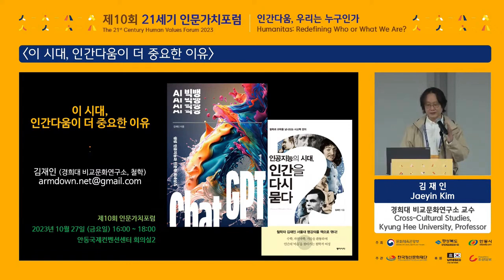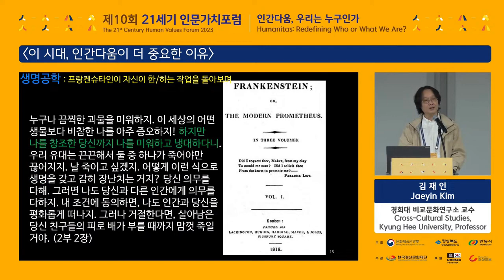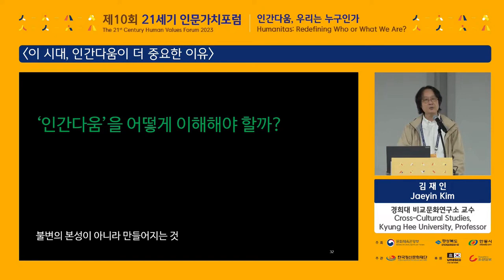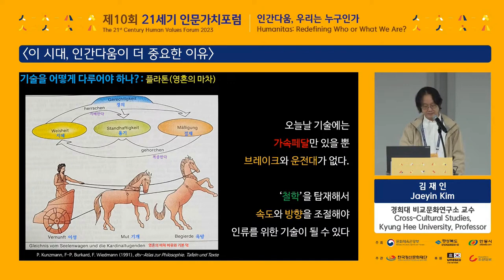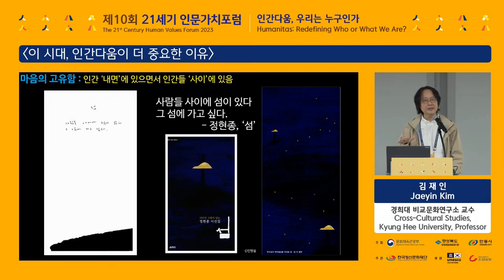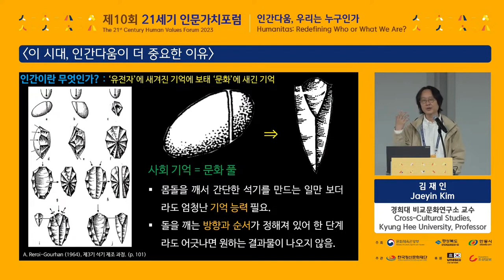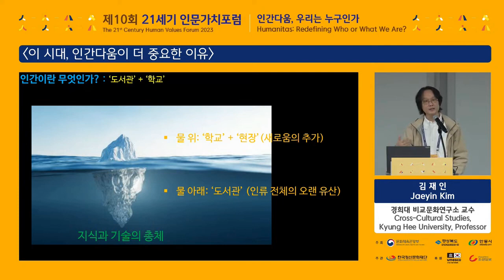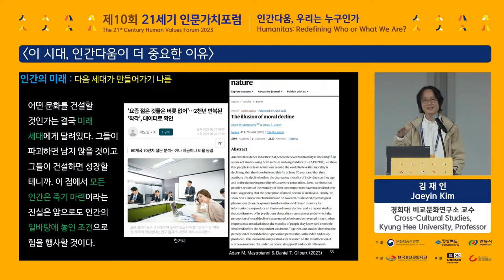[김재인 교수] 이 시대 인간다움이 더 중요한 이유 (제10회 21세기 인문가치포럼 강연)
다른 분들 강연과
토론, 질의응답은 저곳에서 볼 수 있습니다.